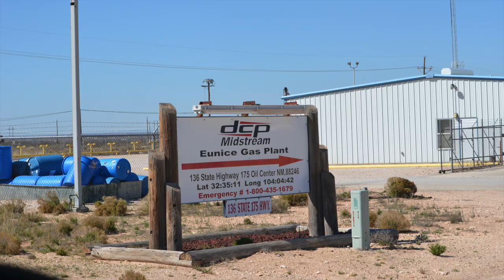DCP Midstream Eunice Gas Processing Plant, Lea County, NM (March 2017)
DCP Midstream
Eunice Gas Processing Plant
Oil Center,  Lea County, NM
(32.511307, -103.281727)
Filmed 3/15/2017